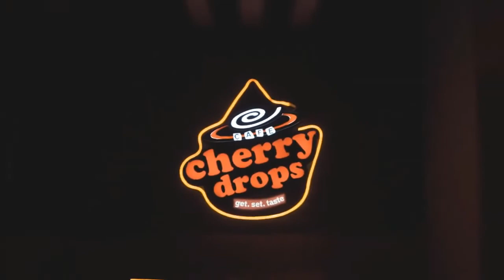Royal fans go wild as cheeky Princess Charlotte spotted taking peak in Camilla's handbag